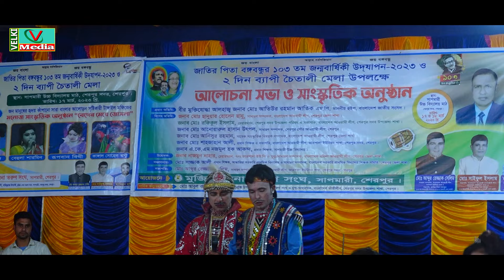আয় রে আয় ছুটে আয় ডাকি তোমারে । জেরিনের বেদের মেয়ে জোসনা যাএা গান । Jarin New Song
.ভেলকি মিডিয়া একটি বাউলিয়া মিডিয়া.
আমাদের নতুন আয়োজন বাউল ও পালা গান দেখতে এখানে ভিজিট করুন
                 পরিচালক ভেলকি মিডিয়া । কাঙ্গাল রফিক সরকার
     ঠিকানাঃ- কালিহাতী, টাংগাইল। মোবাইল -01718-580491
প্রতিদিন ভালো মানের  নতুন নতুন  গ্রাম বাংলার ঐতিয্য বাহী বাউল  গান পেতে আমাদের  ভেলকি মিডিয়া চ্যানেল   এর সাথে থাকুন । আপনার কোন  মতামত থাকলে আমাদের কমেন্ট করে জানাবেন প্লিজ । ভালো মানের বাউল গান শুনাতে আমরা আপনাদের সাথে আছি সব সময় । ধন্যবাদ